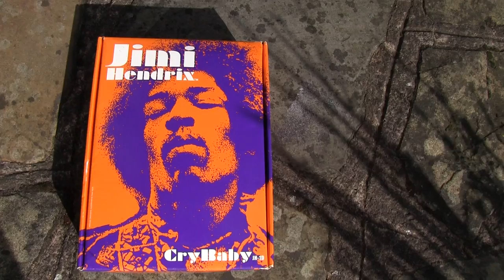Dave O'Keefe and Wah Wah.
Jim Dunlop Pedal